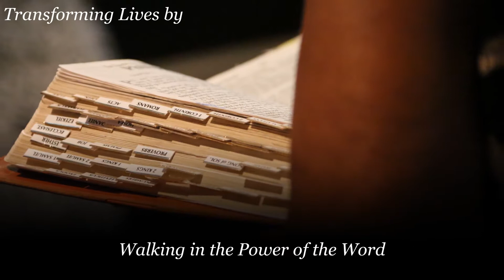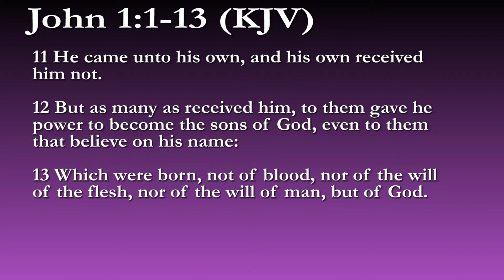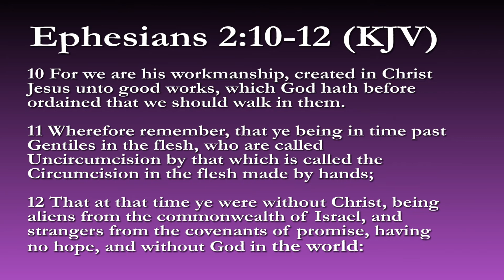Weekly Video Series: Keys To Abundant Living 2020: "Defeating Giants" Part 11